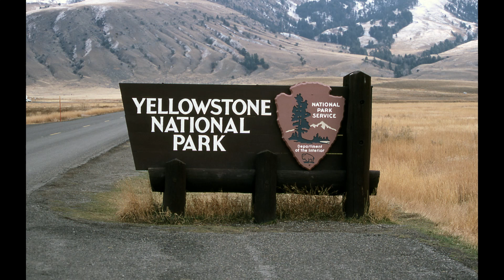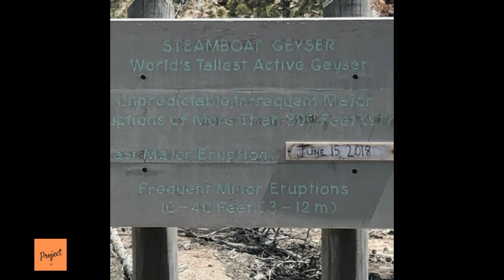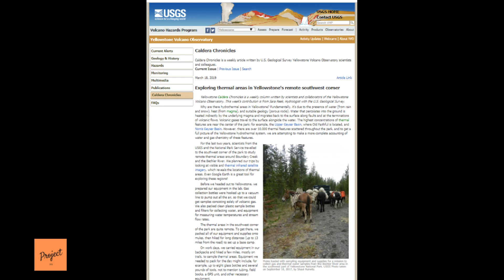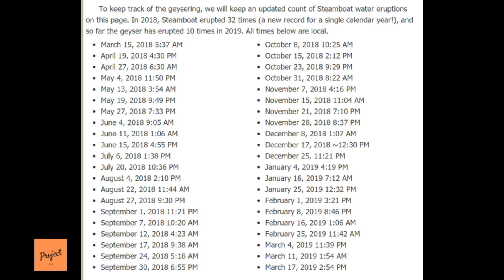Scientists aren’t sure what’s happening at Yellowstone National Park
Something odd is going on in Yellowstone National Park. Geysers that would once erupt every half-century are now spouting steam every week.  Unusual geyser eruptions at Yellowstone are happening now on a regular basis. And, late last year, one slumbering geyser — dubbed Ear Spring — vomited up 80-years-worth of trash. Larger than normal activity at Norris Geyser Basin. The spring’s last big blow was in 1957. What has changed has been the amount of snow dumped on the park by “Polar Vortex” events. Recent winters have been particularly snowy, adding extra water to water reservoirs. Scientist are just speculating because they don’t really know what’s happening at Yellowstone.

Inspired by:
Alert Experts Warn Of Yellowstone Super Volcano Eruption 2019 That Will Devastate The Entire Planet, by Epic Economist\
This Volcano May Kill Humans!, Mr Scientific
NASA’s $3.5 Billion Idea To Save Earth From A Supervolcano Apocalypse, by Tech Insider

1)This video has no negative impact on the original works (It would actually be positive for them).
2)This video is also for teaching purposes.
3)It is not transformative in nature.
4)I only used bits and pieces of videos to get the point across where necessary.
Project III does not own the rights to these video clips or photos.